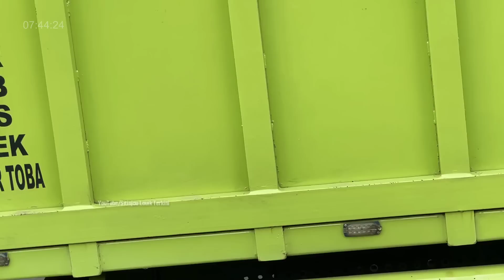LUAR BIASA !!! Aksi Mulia Pemuda Sitinjau Lauik Gantikan Sopir (Bos Besar) Di Tanjakan Rawan Insiden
Pertama Kalinya Terjadi !!!
Pkjr Sitinjau Lauik Gantikan Sopir Mobil Mewah Fortuner Milik Bos Besar Yang Gagal Menanjak Di Jalur Rawan Kecelakaan.